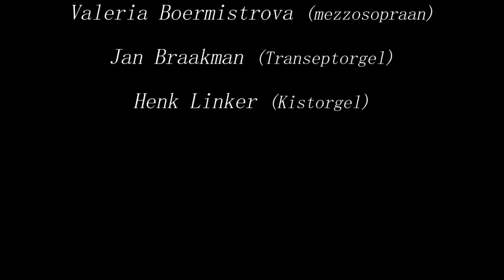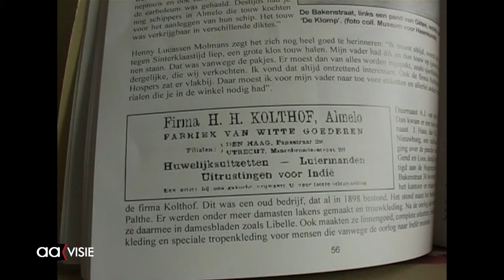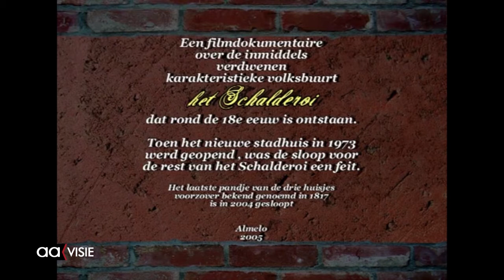Allemaal Almelo week 9, maart 2016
In de voorjaarsvakantieweek werden er klussen uitgevoerd rond de scholen, zoals het snoeien van gevaarlijke takken uit bomen, We luisteren naar Jazz@deBieb en blikken terug op 12,5 jaar Muziek en Sfeer in de St.Georgiusbasiliek. Ten slotte duiken we in de archieven van de SVGA met oude beelden van het Schalderoi in het centrum van Almelo.

Op TV kunt u het weekjournaal zien op vrijdag tot en met zondag vanaf 18.30 uur. En verder via uitzending gemist op onze site.